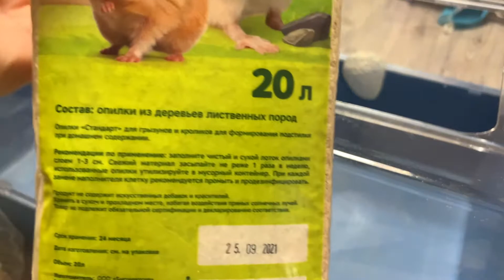Мыши песчанки в домашних условиях | мыши песчанки уход и содержание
Мыши песчанки в домашних условиях | мыши песчанки уход и содержание - сегодня поговорим о таких вопросах как:
Виды домашних грызунов, размер тела, форма и среда обитания, температура содержания песчанок, питание особей взрослых и детенышей песчанок, особенности обитания диких и домашних песчанок, карликовые песчанки, содержание в неволе, свежесть пищи и прием еды, рацион, контакты при содержании песчанок, стрижка лап, ночное поведение и содержание, оптимальная влажность воздуха и грунта, опилки и частота замены, состояние семейной пары и ее состав, жизнь в клетке песчанок, отличие самок и самцов песчанок,  защита от кошек и собак, породы песчанок, длинна особи и хвоста, продолжительность жизни, сравнение с хомяками и крысами с мышами,  жизнь в норах,  шерсть и ее проблемы, аллергия на песчанок, виды семян в рационе питания, защита от птиц, обитание в каких пустынях, величина помета, цвета шерстки песчанок и глаз,  виды фруктов для кормления песчанок, обитание на природе и в неволе, овощи в рационе, виды подстилок и травы, сено для строительство норок и домов, вода и поилки для песчанок, контактность с человеком,  острота когтей и способы стрижки когтей, сколько стоит содержание песчанок, запах при содержании песчанок, болезни и лечение, частота смены подстилки, территориальность питомцев и их стайность, клички и популяция разных видов, размножение и беременность песчанок.